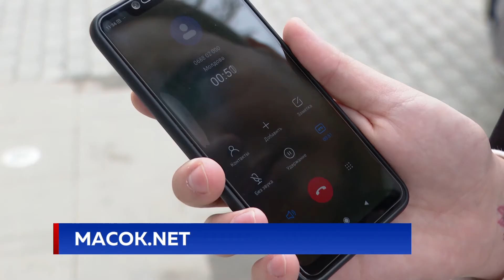МАСОК.NET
Медицинские маски - самый ходовой товар. В аптеках столицы их днем с огнем не найти. А если повезло и есть в наличии - то по драконовским ценам. И пусть специалисты говорят, что носить их должны только больные люди - не будем забывать - в сезон разгула ОРВИ таких немало. Так что дефицит жители страны ощутили в полной мере.